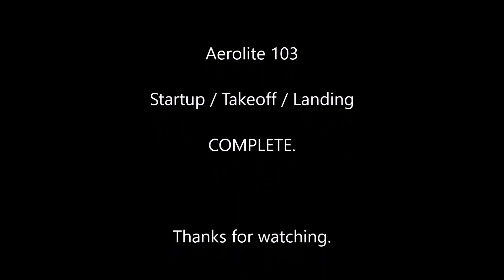Aerolite 103 - startup - takeoff - landing - XPlane 11